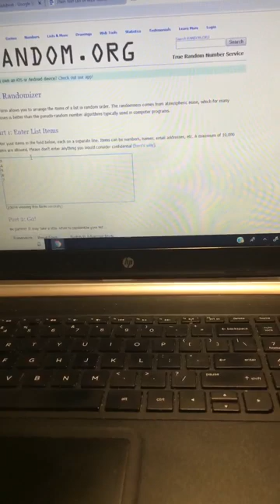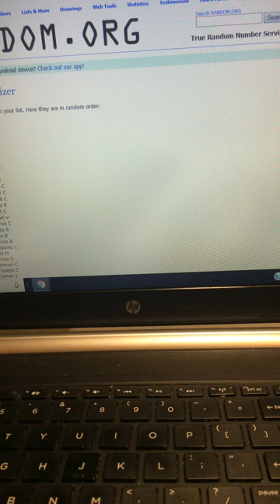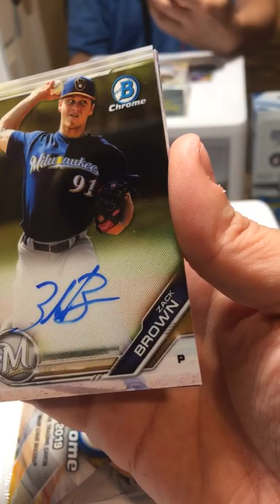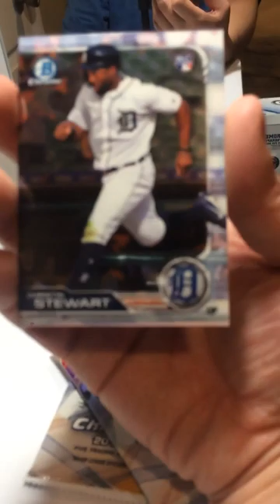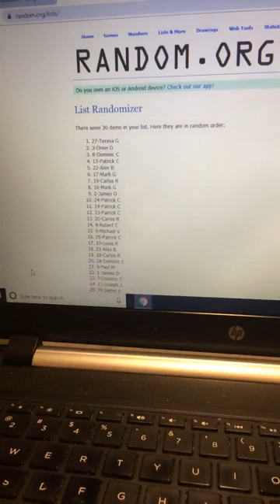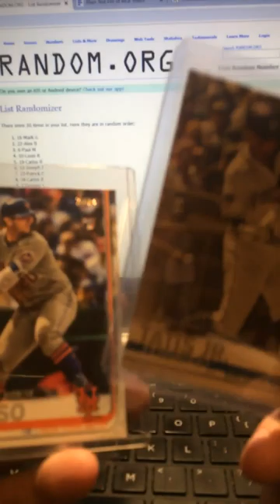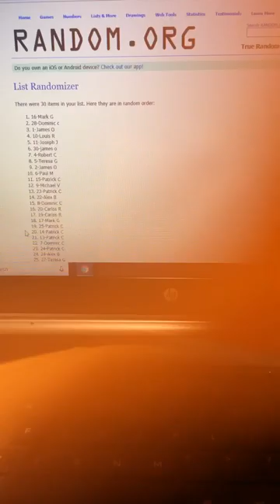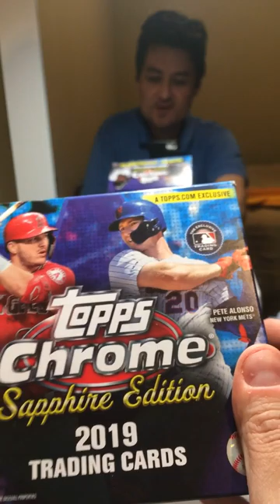2019 Bowman chrome hobby box break and giveaways!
Feel free to watch!